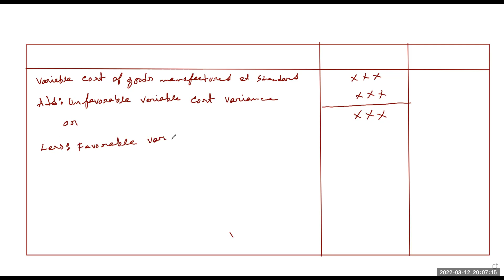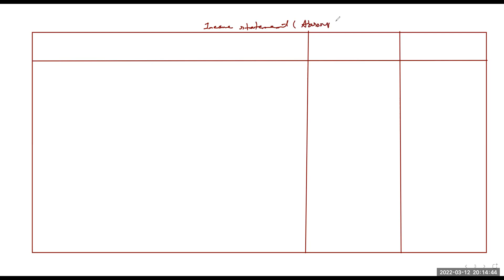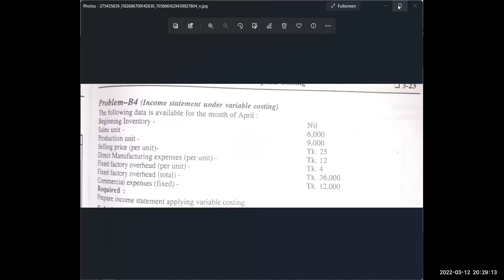MBA || Advanced Cost Accounting || Direct and Absorption Costing